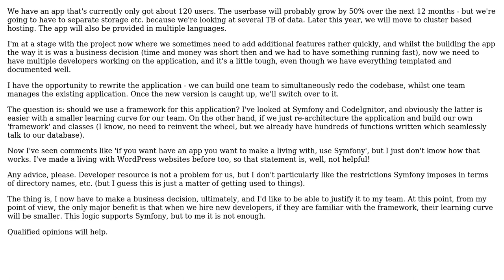Software Engineering: Rewriting a Procedural PHP App - Should we use a framework?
With thanks & praise to God, and with thanks to the many people who have made this project possible! | Content (except music & images) licensed under CC BY-SA | Music | Images & others | With thanks to user Zanon user Meezaan-ud-Din user Duane Gran and the Stack Exchange Network Trademarks are property of their respective owners. You are responsible for your own actions.